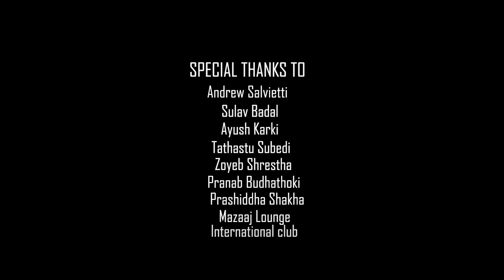Atirikta - MrKlutzy (Official Music Video)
Atirikta - MrKlutzy (Official Music Video) l Film By Nikheel Shakya

Track : Atirikta
Lyrics : MrKlutzy
Mixed/Mastered : MrKlutzy
Beat : Prod By Cadence
Media Partner : Vumigat Nepali Sangit

Edited By : Nikheel Shakya / Mr Klutzy
Directed By : MrKlutzy / Sulav Badal / Nikheel Shakya

Thanks To Tathastu Subedi
Thanks To Andrew Salvietti